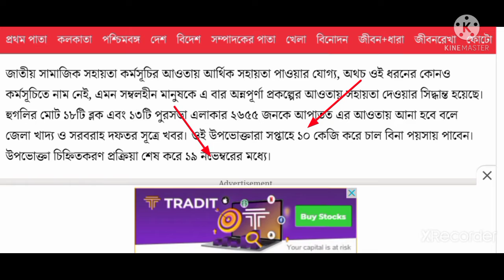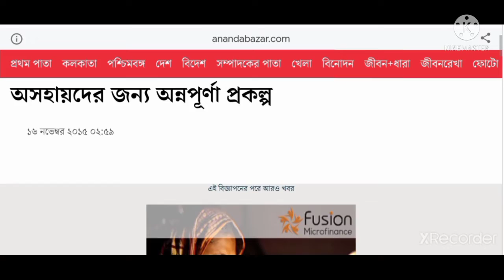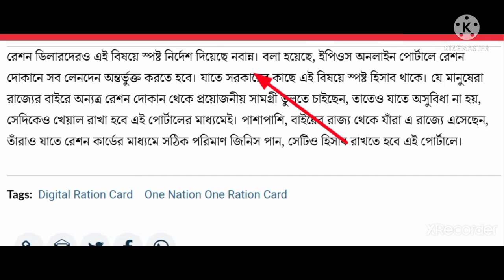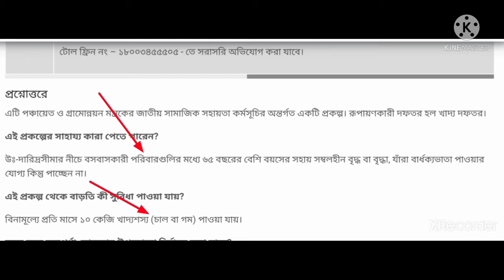অন্নপূর্ণা প্রকল্প10 কেজি করে চাল ফ্রী রেশন কার্ড থাকলেই 10 কেজি করে চাল ফ্রী